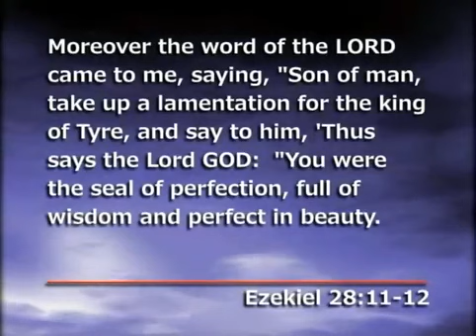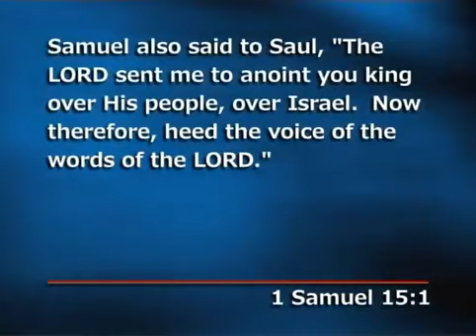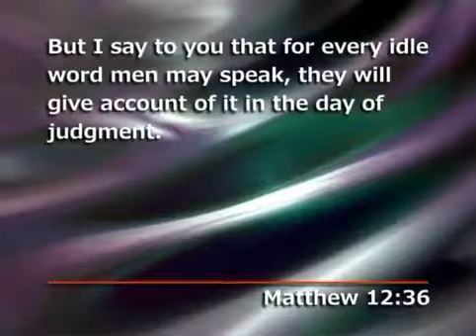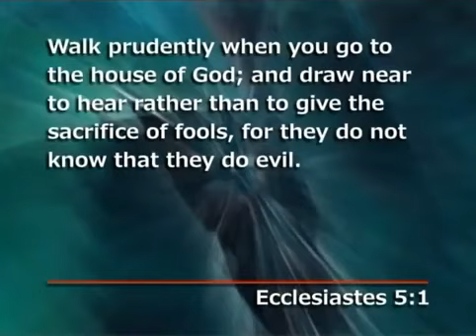Lying is Next to the Unpardonable Sin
Sermon by Mr. Bob League (dve763).  The Living Church of God bases its beliefs on the Holy Bible, the inspired Word of God. Our doctrines, practices, policies and traditions have their roots in the Worldwide Church of God under the leadership of Mr. Herbert W. Armstrong who, in 1952, ordained Roderick C. Meredith (our Presiding Evangelist) as one of that organization's first evangelists.